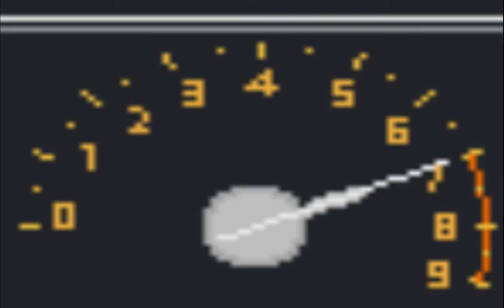Fatalists - Staring Into The Distance For Jesus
From Fatalists 1st album 'Between The Aisles'. released by Gamma Proforma records. Fatalists are Zak Cotton, John Pettie and Chris Sharples.